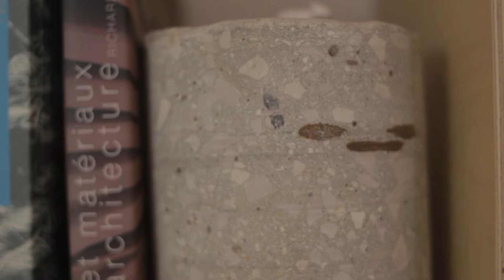Emma Saintonge / PORT-RE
Nous rencontrons aujourd'hui l'architecte Emma Saintonge. Exerçant entre Paris et Clermont-Ferrand, Emma jongle entre deux villes, deux territoires, une ruralité et une urbanité. Surélévation, densification. Les petites commandes privées lui permettent d'accéder petit à petit à la commande publique. Formée auprès de Charles Henri Tachon, Boris Bouchet, Obras, elle propose une vision territorialisée du projet, ancrée dans sa matérialité et sa structure.